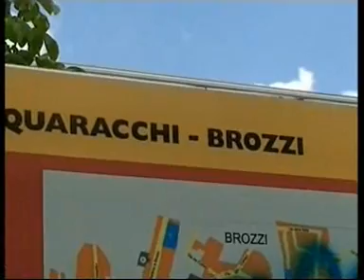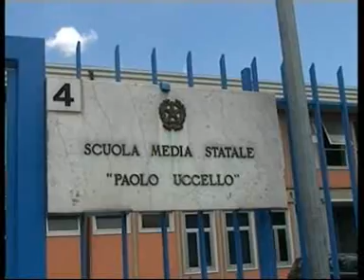Scuola, si stacca una finestra, alunno finisce in ospedale - Video di Rtv38